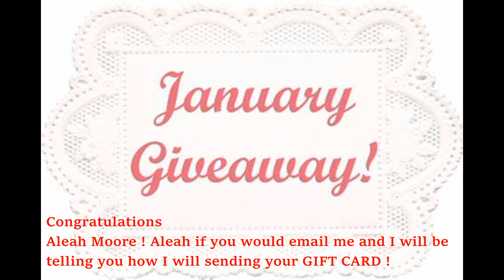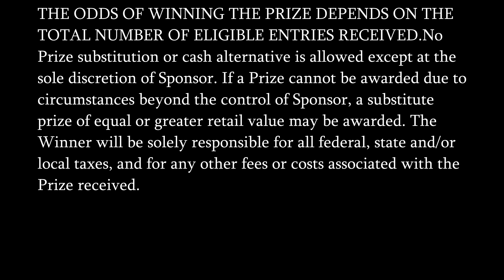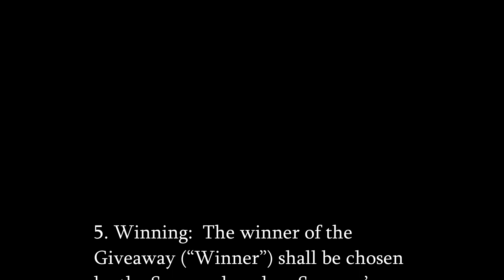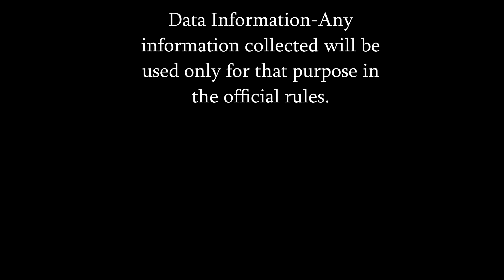YAY- Announcing the Winner for the Jan Giveaway !